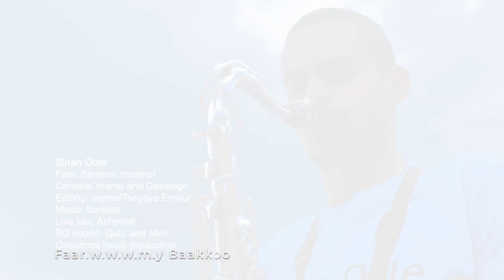Far Samson Chernet /Sinan Oole/ New Edition 2019